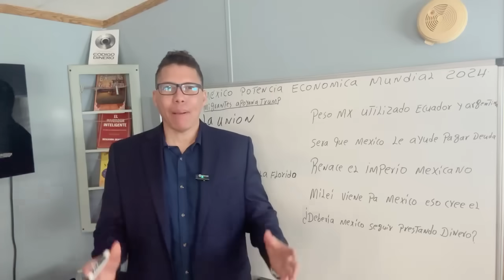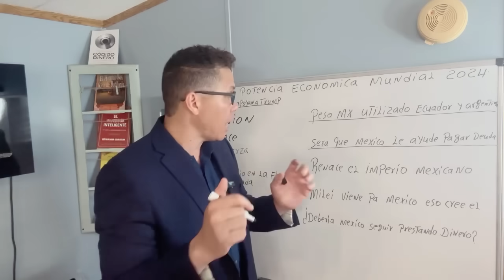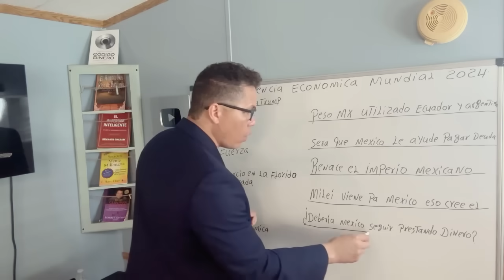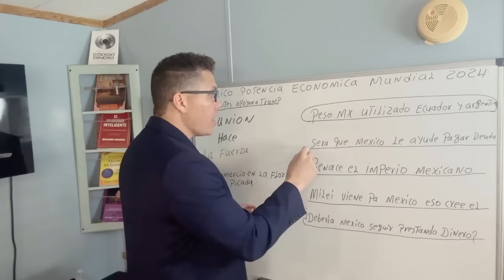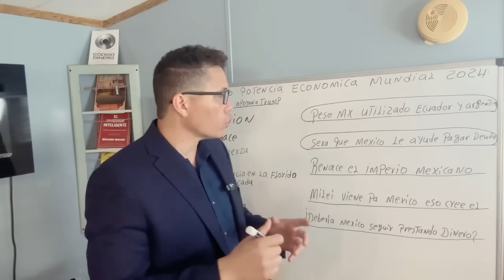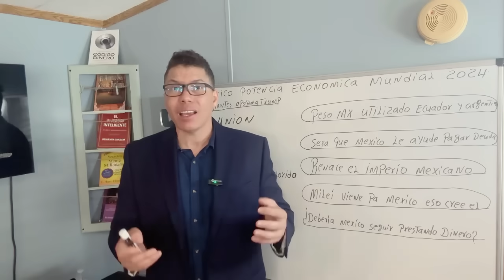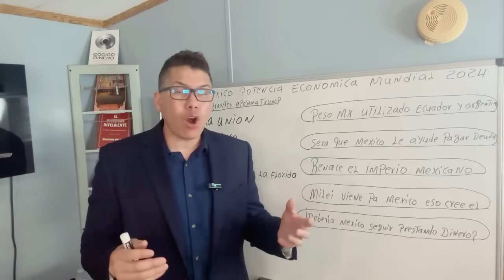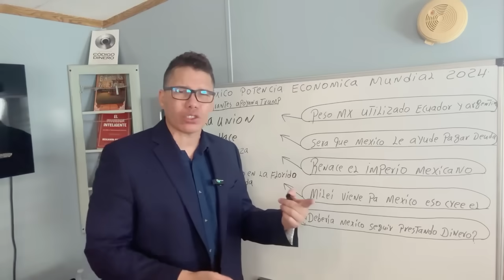COMO MEXICO LOGRO COMPRAR LA ECONOMÍA ARGENTINA.